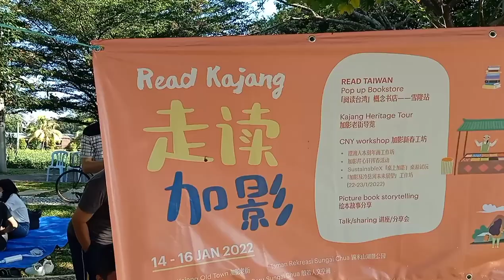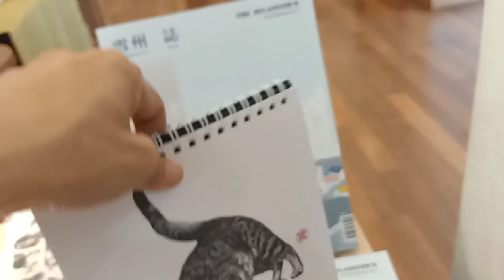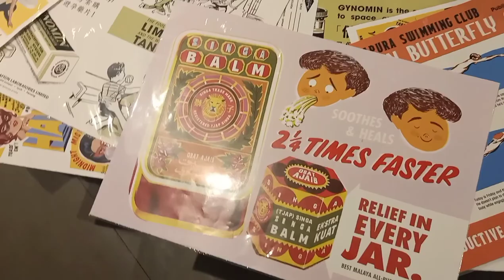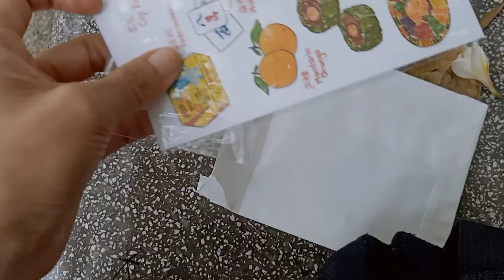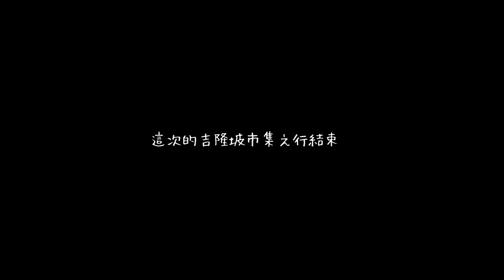吉隆坡赶市集 pt3｜走读加影/ 一人漫走吉隆坡，看见迷雾生命之河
0:07  走读加影
1:28  阅读台湾概念书展
1:52  平民市集
2:59  吉隆坡市中心最后老街
4:44  迷𩂓生命之河

小红书 @goosey窝在这里